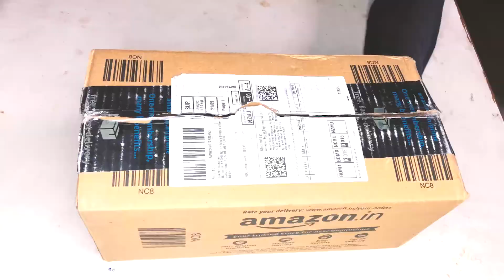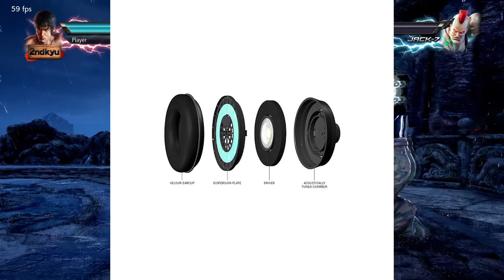best headphone under 2200, one odio pro 10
here i suggest my opinion on a headphone use past one year,

I hope this video was useful and you like it , if you did
press the thumbs up button